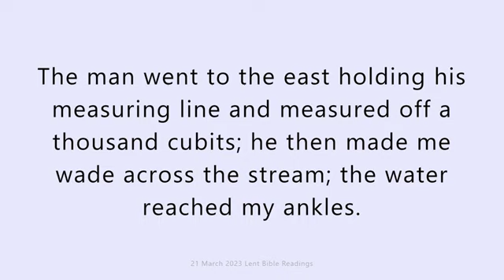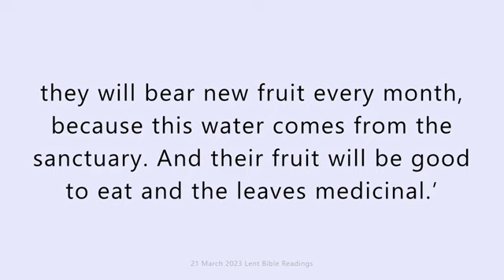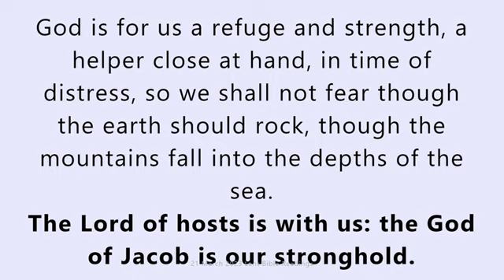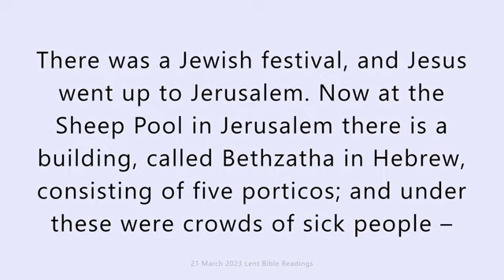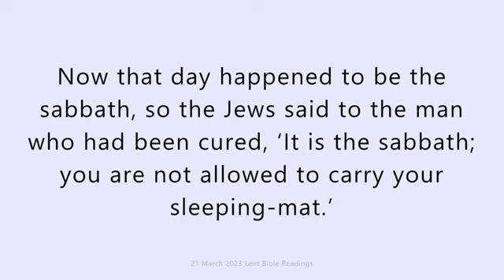Tuesday. 21 March 2023. Daily Catholic Mass Bible Reading.